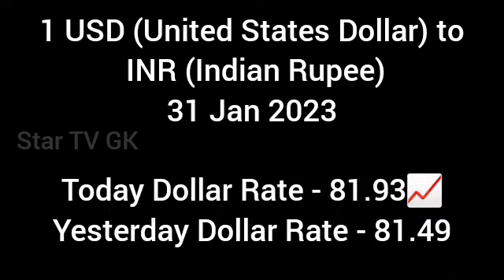Today Dollar to Indian Rupee Exchange Rate 31 Jan 2023 |Today Dollar Rate Equivalent to Indian Rupee